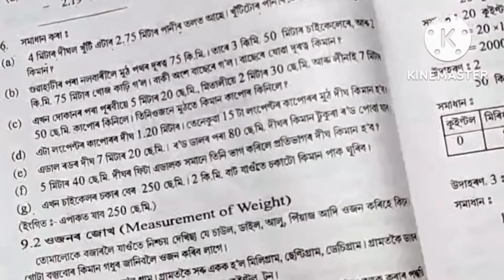Class 5 Maths Exercise No 9 (A) || Sankardev Sishu Niketan Class 5 Maths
এই  video টোত বিদ্যা ভাৰতী পাঠ্যক্ৰম অন্তৰ্গত শংকৰদেৱ শিশু নিকেতন পঞ্চম শ্রেণী গণিত বিষয়ৰ অনুশীলনী নং 9 A ৰ পাঠভিত্তিক অংক কেইটা বুজাই দিয়া হৈছে ।

Sankardev Sishu Niketan Class 5 Maths Lesson  9 A
Sankardev Sishu Niketan Class 5 Maths Exercise No 9 A
Online Class 5 Maths in Assamese
Class 5 Maths Lesson 9 A
Class 5 Maths Exercise No 9 A
Sankardev Sishu Niketan
Bidyabharati pathyakram
পঞ্চম শ্রেণী গণিত
পঞ্চম শ্রেণী গণিত অনুশীলনী 9 A
Lockdown Classroom